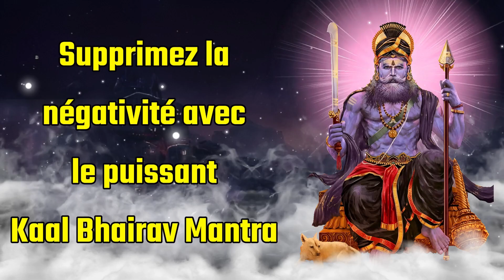Supprimez la négativité avec le puissant Kaal Bhairav ​​​​Mantra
Bienvenue sur notre chaîne, où nous explorons le pouvoir transformateur des mantras anciens. Dans cette vidéo, nous présentons le puissant mantra Kaal Bhairav, vénéré pour sa capacité à dissiper la négativité, la peur et les obstacles de votre vie.

Kaal Bhairav, la forme féroce du Seigneur Shiva, est connu comme le « Protecteur du temps ». Chanter son mantra peut vous aider à vous libérer des chaînes de la négativité, des doutes et des anxiétés, vous permettant ainsi d'embrasser une vie remplie de positivité et de courage.

Dans cette vidéo, nous vous proposons une expérience audio apaisante et immersive du mantra Kaal Bhairav que vous pouvez chanter ou simplement écouter, permettant à ses vibrations de nettoyer votre esprit, votre corps et votre âme. Que vous recherchiez un soulagement du stress, de l'anxiété ou un voyage spirituel, ce mantra peut être votre guide.

🌟 Principaux avantages de chanter le mantra Kaal Bhairav :

Supprime la négativité et les obstacles
Augmente la force intérieure et le courage
Améliore la croissance spirituelle
Favorise un sentiment de protection et d’intrépidité
Rejoignez-nous dans cette pratique sacrée et exploitez l'incroyable énergie du Kaal Bhairav Mantra pour transformer votre vie.

🔔 Restez connecté avec nous pour des mises à jour régulières et des méditations guidées. Laissez les vibrations divines du mantra Kaal Bhairav élever votre esprit et apporter de la positivité dans votre vie.

Bienvenue sur la chaîne, l'une des meilleures destinations pour le contenu dévotionnel exclusif sur YouTube. Le concept de Dieu dans l'hindouisme diffère dans ses diverses traditions. L'hindouisme élargit un large éventail de croyances. Notre chaîne répond à cette exigence si nécessaire. Des hymnes aux aarti en direct, Bhakti Song propose une large gamme de matériel de dévotion haut de gamme au public du monde entier. En dehors de cela, il fournit également une plate-forme pour écouter et dédier des chansons, des aarti, des bhajans, des mantras et du matériel musical purement religieux. Vous trouverez ici le meilleur de la meilleure musique de dévotion disponible sur cette chaîne.
comme: Bhajans, Aarti's, Mantras, Méditation Chants - Jaap, Shlokas Amritwani et Kirtan's. Shree Krishna Bhajan , Hanuman Bhajan , Ganesh Bhajan , Ram Bhajan , Laxmi Bhajan , Santoshi Maa , Sherawali Mata , Aarti Sangrah , Morning Mantra , Shiv Bhajan , Shanidev Bhajan , Ashnu Bhajan , Bhajane, Ami Lajane , Saibart Bhavi Om Jai Jagdish Aarti , Shiv Aarti , Hanuman Aarti , Shani Aarti , Santoshi mata Aarti , Sai Arati , Bhajan Bhajan , Bhajan Hindi , Bhakti Songs Hindi , Bhakti Gana , Bhakti Song , Bhakti Bhakti , Bhaktivar , Bhakwar Mangal bhakti ,Sharivar Bhakti , Ravivar Bhakti , Spécial , Shri Ganesh Bhajan , Hanuman Bhajan , Lord Shiv Bhajan , Sai Bhajan , Shri vishnu Bhajan , Devi Bhajan , Laxmi Bhajan , Santoshi mata Bhajan , Bhajan , Shani Ramyadevhajane , Shani Bhadevhajane Bhajan

Élevez votre âme avec des CHANSONS de dévotion, AARTI, BHAJANS et SHLOKAS de la terre sainte de l'Inde.